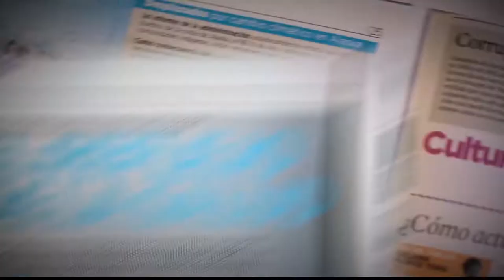¿Qué comemos en Medellín? [Parihueliando Con Vos] Telemedellín